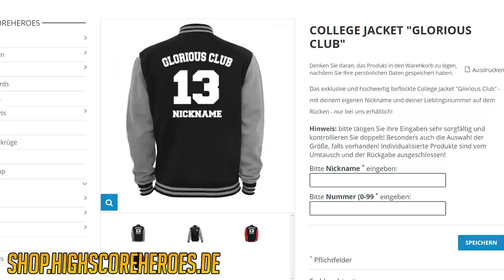BRIGITTE BASEBALL! | Custom Game Modes mit Community!★ Overwatch Deutsch Gameplay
Heute Custom Game Modus mit der Community. Es war verrückt aber was erwartet man auch bei Brigitte Baseball.

►Meine Technik: (Ref Links)
Gaming Monitor